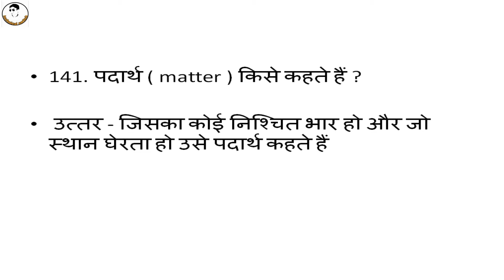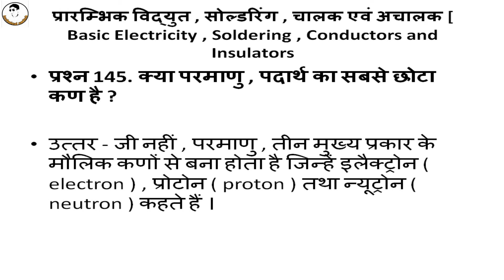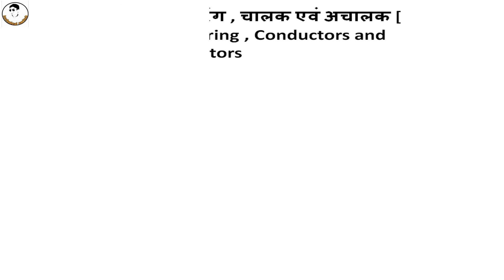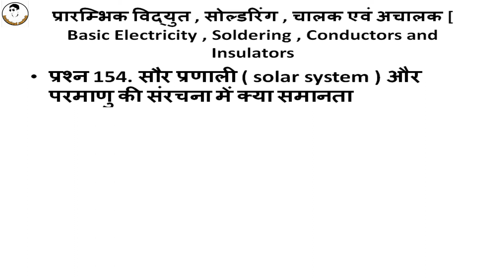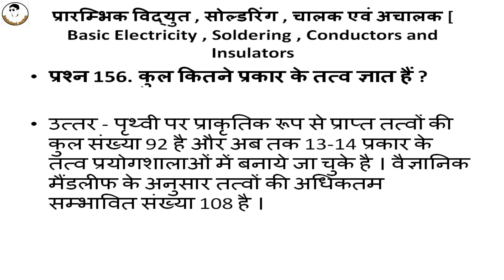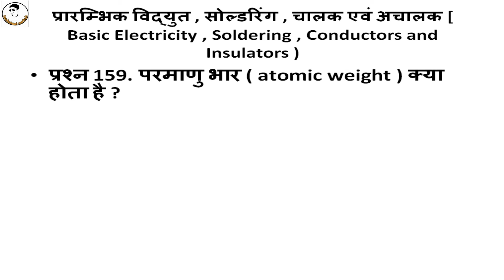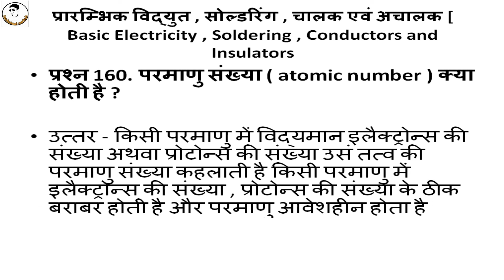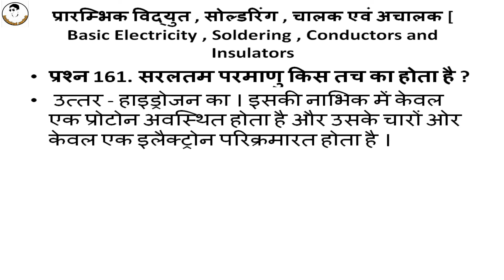iti electrician1500 question and answer in hindi,Electrician_Theory Objective Type Questionपार्ट -7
uppcl tg2 mcq electrician, uprvunl tg2 mcq ,Electrician Theory important
electrician question answer in hindi pdf
iti electrician question answer in hindi pdf
electrician theory question and answer in hindi
electrician interview question answer in hindi
iti electrician question answer paper in hindi
electrician objective question and answer in hindi pdf download
electrician objective question answer in hindi
iti electrician question answer in hindi
electrician theory question answer in hindi
electrician trade question answer in hindi